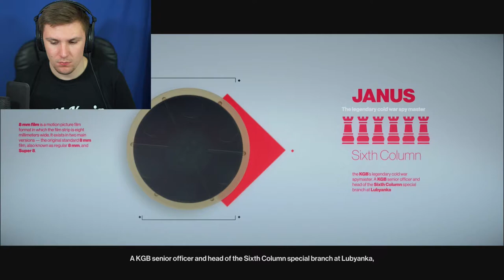MURDER STREET | Hitman 2 #4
47 Turns A Quiet Street Into A Murder Yard.